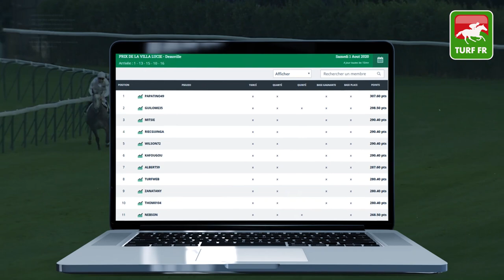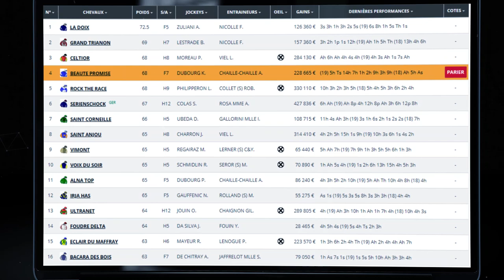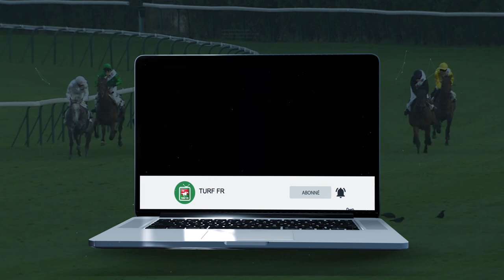Minute Quinté TURF FR : PRIX GUILLAUME D'ORNANO - Lundi 3 Aout 2020 - Clairefontaine - 🏇 PMU #210557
🥇 Retrouvez le pronostic exclusif de notre expert Turf Lucius Simenon pour le PRIX GUILLAUME D'ORNANO Lundi 3 Aout 2020 à l'hippodrome de Clairefontaine en France.

✅ NOS LOGICIELS TURF :
✔️ Logiciel TURF INFO Professionnel Edition:

La Minute 🎥 Quinté : GRAND HANDICAP DES COLLECTIVITES LOCALES - Dimanche 2 Aout 2020 à l'hippodrome du Deauville en France !
🥇 Retrouvez le pronostic vidéo 🎥🎥 exclusif de notre expert Turf Lucius Simenon sur la chaîne Youtube de Turf FR.
💪Êtes-vous capable de battre notre pronostiqueur ?